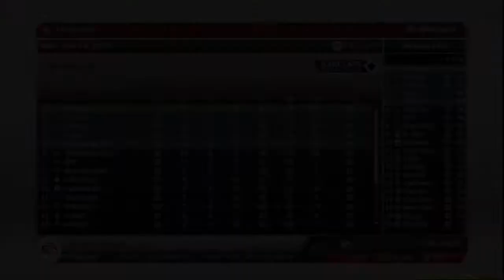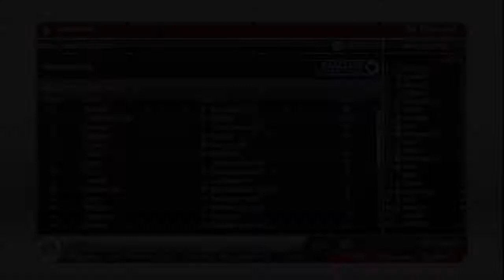FIFA 13 LIVERPOOL Career Mode #33 v MANCHESTER UNITED (manual & legendary)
You're watching Career Mode Show of LIVERPOOL,BARCLAYS PREMIER LEAGUE.

2012 SUMMER Transfer information
epsode 1

:10 minute half & normal speed
:CPU Legendary difficulty & no sliders
:Auto Switching :Manual
:Auto Switching Move Assistance :None
:Passing Power Assistance :Off
:Pass Assistance :Manual
:Through Pass Assistance :Manual
:Shot Assistance :Manual
:Cross Assistance :Manual
:Lob Pass Assistance :Manual
:Save Assistance :Manual
:Analog Sprint :On
:Defending :Tactical Defending
:tele broadcast camera 10/0